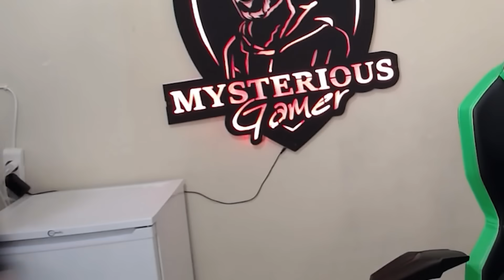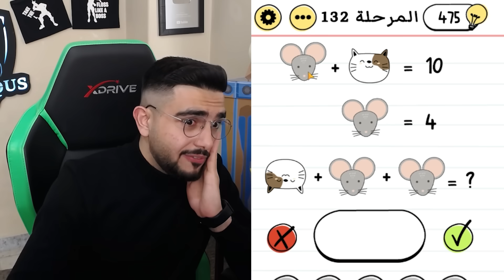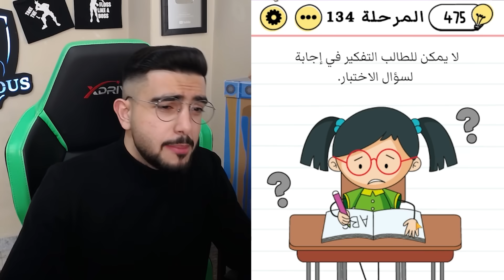خليت احمد محسن يفرح 😂 بيو بيو !! brain test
رابط قناتي التليجرام 🔥

أو عن طريق الانستغرام

اللهم صلي على اشرف الخلق سيدنا محمد